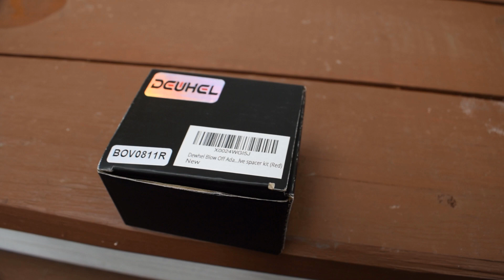Mini Cooper S R56 Dewhel BOV Install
Mods:
K&N intake
Quicksilver exhaust
Inter cooler muffler delete